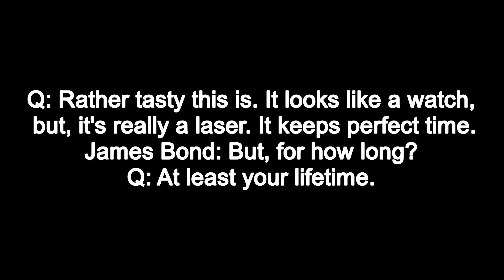Exposed ! the real James bond "Real life 'Q' is a woman"